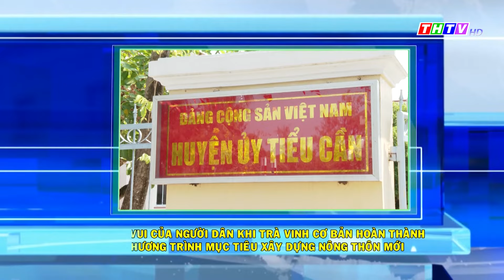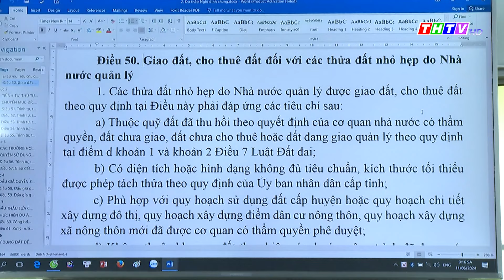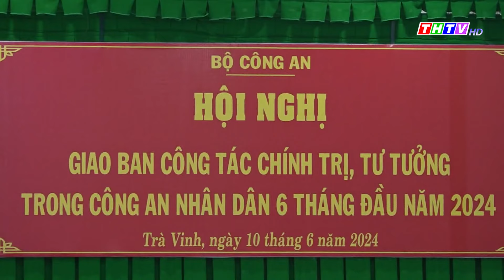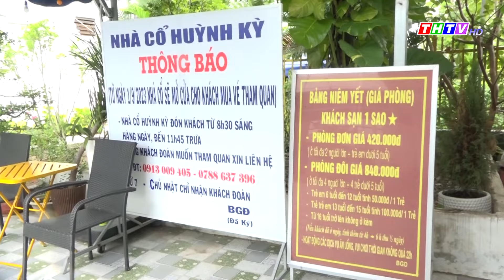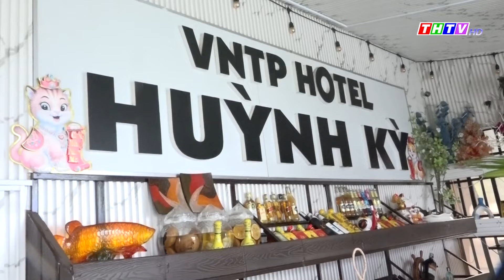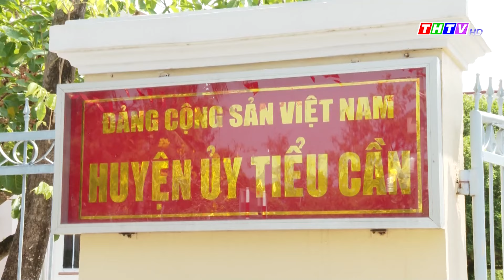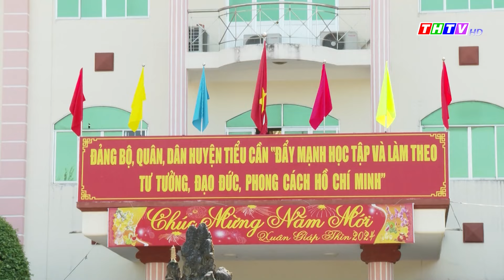Thời sự Thứ Ba (11/06/2024) | Truyền hình Trà Vinh